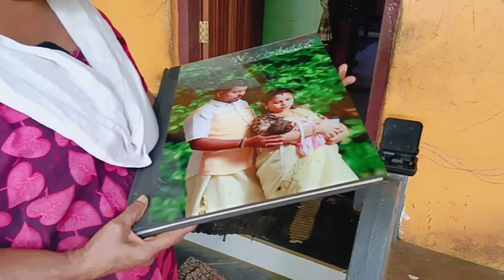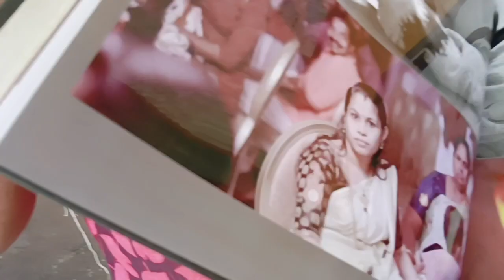മരുമകൾ എന്നോടും എന്റെ മകനോടും ചെയ്തത് നിങ്ങൾ കണ്ടോ എന്തിനാണ് അവൾ ഞങ്ങളോട് ഈ ചതി ചെയ്തത്0